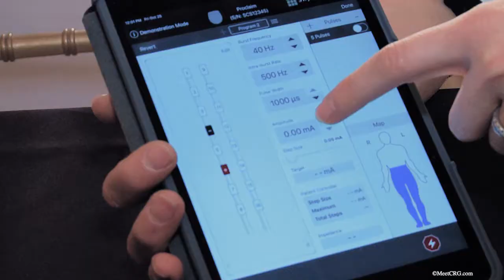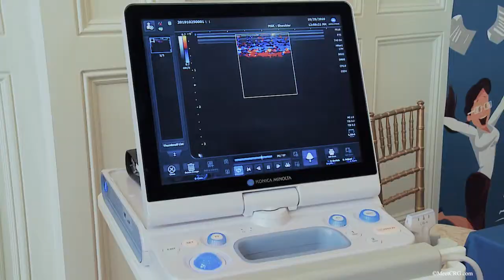Southeastern Massachusetts Orthopedic Symposium Promo